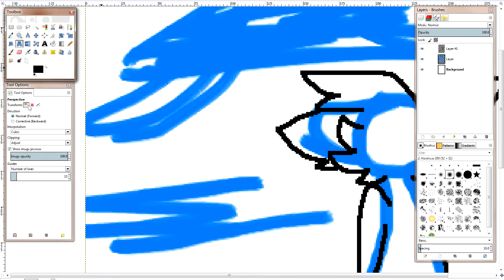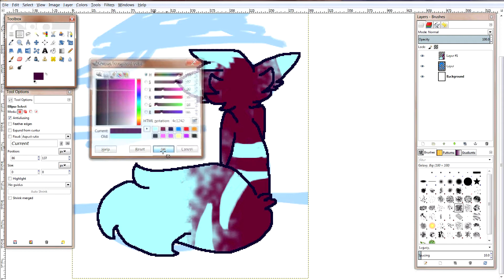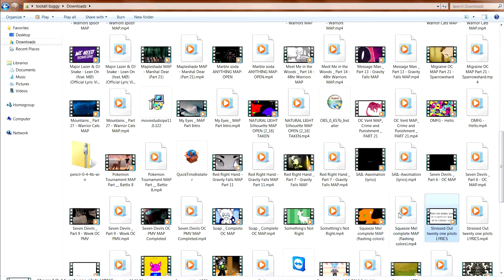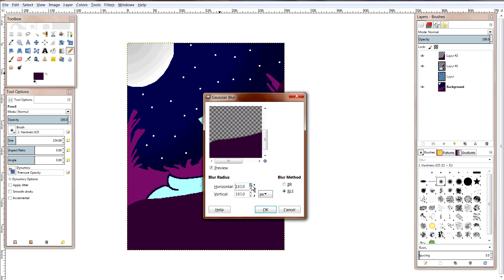[Vent] Speedpaint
Ok. so. I just needed to vent.
If you want to know why, you can click read more in the decription, if not, don't read the description.

My Grandma is ill and near death, while my Grandpa died recently, that on top of school, Standardized tests, and even a few hate comments have just thrown me into an emotion opposite of happy, just a lot of things happening in my life that makes everything harder to deal with. I'm sorry for rambling in the description, I just didn't want to have to answer why im not in the best mood more than once.